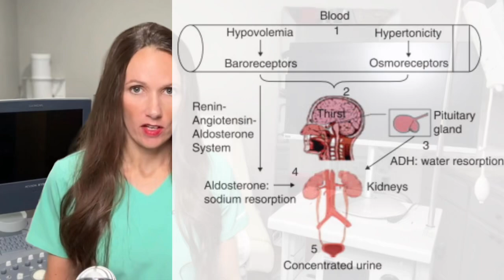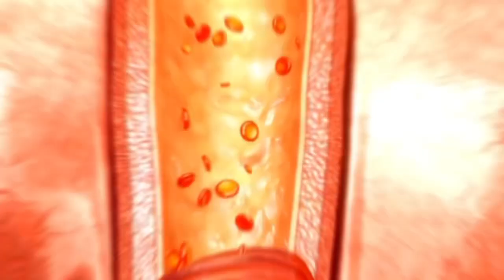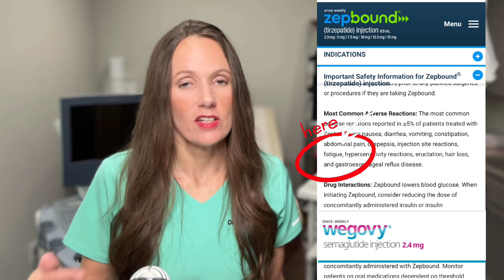GLP-1 Side Effects: The Under-Rated Dangers!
Dr. McCann, board certified OB/GYN and Obesity Medicine, reveals the 2 side effects of Wegovy and Zepbound that could be affecting your everyday life without you even realizing.